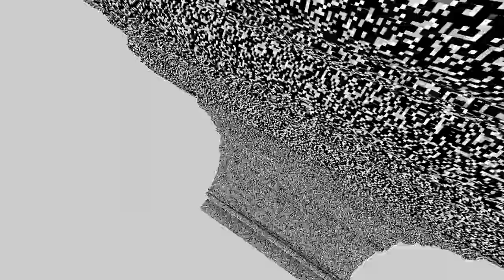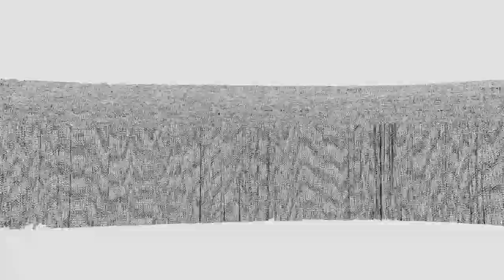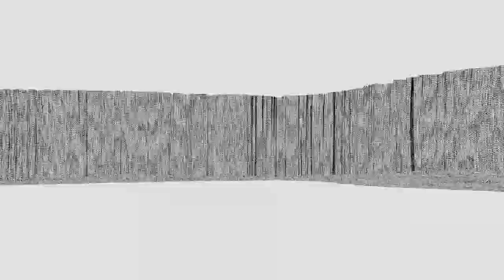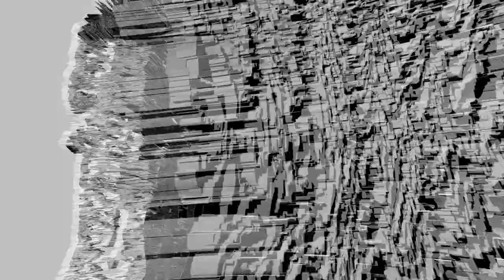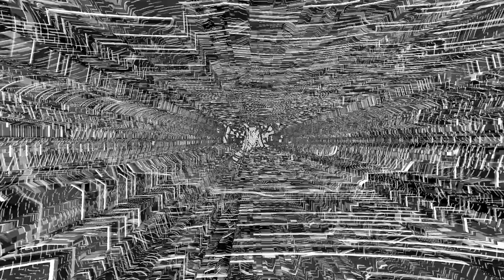GHOLD - CHAOS REIGNS (Crypt Of The Wizard Records)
Artwork by Alex Virji

GHOLD - CHAOS REIGNS

Opening track of GHOLDS fifth LP:
INPUT⋗CHAOS (Crypt Of The Wizard Records) 2019

GHOLD announce their new album, INPUT⋗CHAOS at Crypt Of The Wizard ahead of their upcoming European tour with Oozing Wound (Thrill Jockey). The band will be touring with an ‘Official’ bootleg cassette of the album for sale and forthcoming videos to complement their release via CVLT NATION, in advance of the official VINYL/DIGITAL release on the 3rd May 2019.
GHOLD will also mark the vinyl/digital release of INPUT⋗CHAOS with a live performance as headline performers at the DESERTFEST PRE-PARTY 2019, 2nd May 2019.

Recorded by Jon Perry, Brunswick Mill 2018
Mastered by Adam Richardson XL